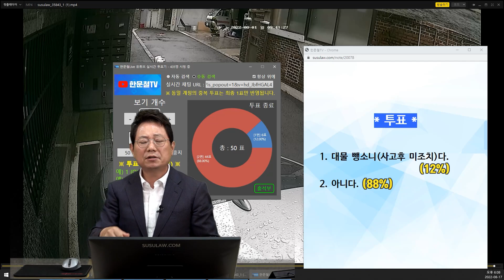16760회. 비록 화분이지만 연락처도 남겨 놓지 않고 도망갔는데 대물 뺑소니가 아니라구요?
35843
220817 (수) 오후 생방송
주차장 화분 파손 후 도망??
대물 뺑소니일까? 아닐까?

cctv 영상
상대차가 골목 주차장에서 나오면서 화분 파손
상대차 운전자는 화분을 치우고 그냥 감

* 투표 *
1. 대물 뺑소니(사고후 미조치)다. (12%)
2. 아니다. (88%)

* 의견 *
정답은 대물 뺑소니 아니다!
만약 주차된 차를 들이받았다면 인적 사항을 써 놔야
그런데 차가 아니라 화분
2차 사고를 예방하기 위해서 깨진 화분을 치워야 하는 것이 맞음
다만 화분 값은 물어줘야
그런데 차가 지나다니는 곳에 왜 화분을 세워놨는가 하는 의견도 있을 수 있어
화분 값을 다 받지는 못하고 20%정도 깎일 가능성도 있어 보여
사고 후 미조치란
내 잘못 유무와 관계없이 내 차에 의해 쓰러진 사람을 살려야 하는 것, 그리고 2차 사고를 예방해야 하는 것
사고를 알고도 그냥 가면 역시 사고 후 미조치에 해당
2차 사고 예방을 위해 화분을 치웠기 때문에 대물 뺑소니 사고 후 미조치에 해당되지 않음
상대차 운전자도 화분 깨진 것에 대해 연락처를 남겼으면 좋았을 것
나 때문에 사고 났을 경우 연락처를 남기는 것이 필요

영